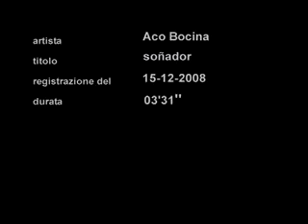Aco Bocina Sonador